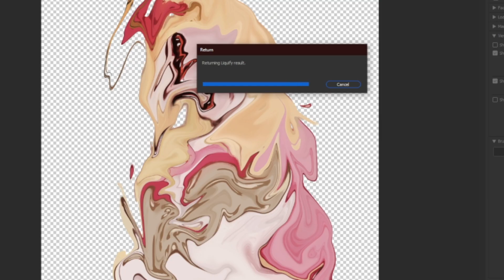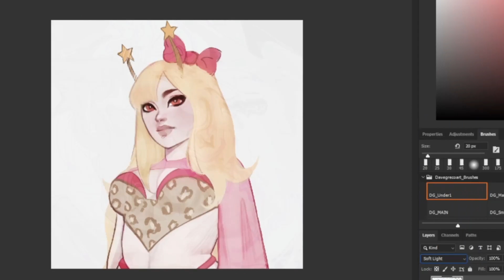Discord Art Freebie #2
Another portrait freebie I did for someone on Discord! Full piece took two hours and 22 mins. Done in Photoshop & with a Huion 1080P graphics tablet. =)